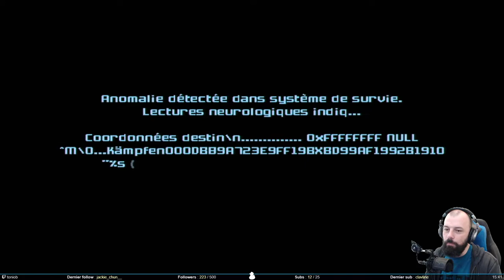Ah mais c'est bien en fait - Metroid Prime 3 #1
Ayant oublié à quel point j'ai pleuré du sang sur Metroid Prime 2, je me lance après un petit temps de pause sur sa suite. Et première impression, c'est qu'on va avoir besoin de bouger. Le jeu est vraiment pensé pour le motion gaming.